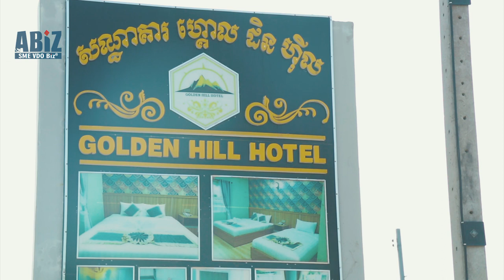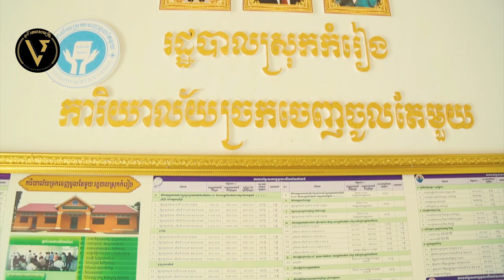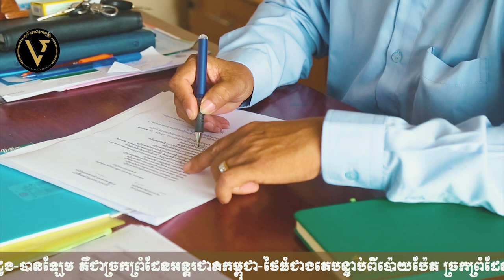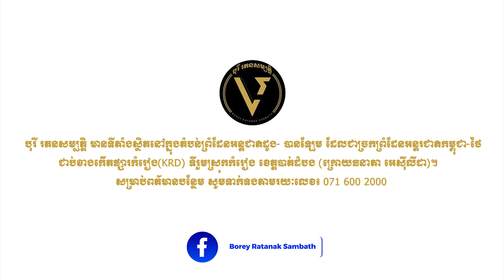អភិបាលស្រុកកំរៀង លោក សុក គឹមខុន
អភិបាលស្រុកកំរៀង លោក សុក គឹមខុន មានប្រសាសន៍ថា ព្រំដែនឡែម មានលក្ខណៈពិសេសជាងព្រំដែនផ្សេងទៀតត្រង់ថានៅទីនេះ មានឱកាសវិនិយោគច្រើន ហើយអាជ្ញាធរស្វាគមន៍ជានិច្ចចំពោះវិនិយោគិនថ្មីៗ។ លោកអភិបាលស្រុក “ស្រុកកំរៀង មានច្រកអន្តរជាតិឡែមដូចមានដុំពេជ្រ និងមានដំណាំកសិឧស្សាហកម្មសម្រាប់កែច្នៃ។
នៅព្រំដែនអន្តរជាតិឡែម ជាច្រកនាំផ្លែឈើធំជាងគេ និងច្រកអន្តរជាតិធំទី២ បន្ទាប់ពីក្រុងប៉ោយប៉ែត ដោយមានលំហូរពលរដ្ឋចេញចូលជាង១លាននាក់ក្នុងមួយឆ្នាំ។ សម្រាប់ពលរដ្ឋដែលកំពុងរកឱកាសថ្មី ក្នុងវិស័យអចលទ្រព្យនិងលំនៅដ្ឋាន មិនគួរមើលរំលង ច្រកព្រំដែនអន្តរជាតិបានឡែមនោះឡើយ៕